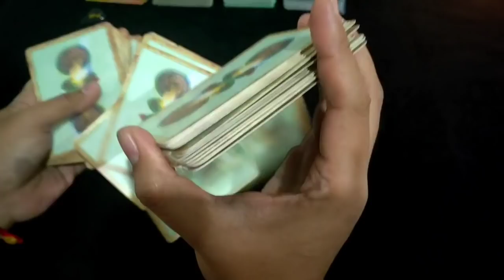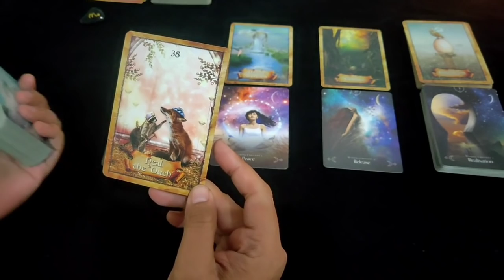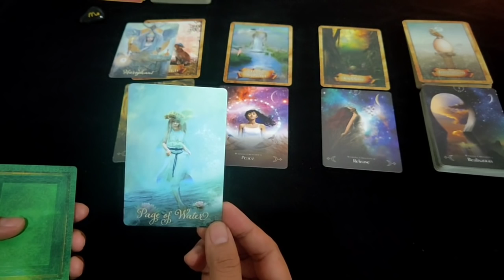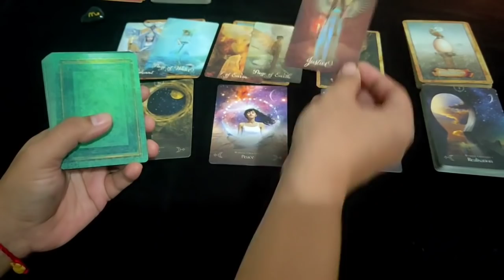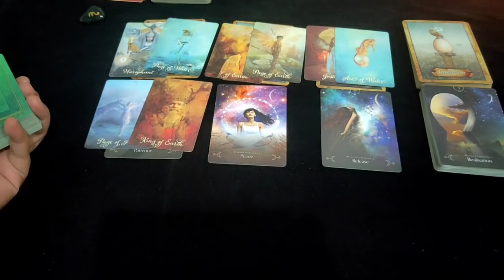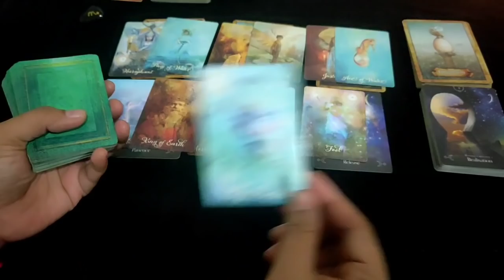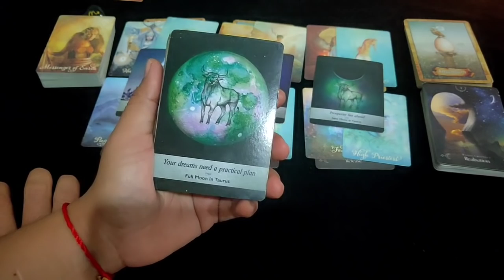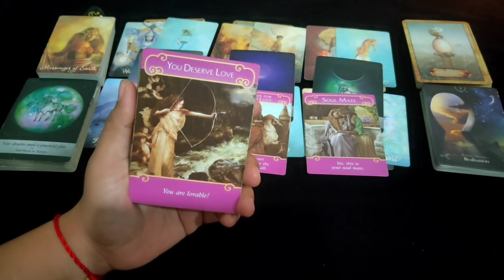SCORPIO Hal Baik Untuk Kamu Di 30 Hari Kedepan | Ramalan Zodiak